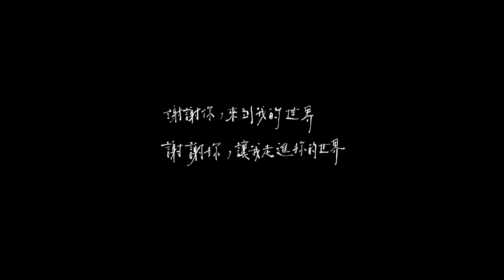JiaJia家家 [ For Baby ] Official Music Video（戲劇《愛情發生在三天後》片頭曲）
我們的關係 是早就說好的約定
謝謝你終於找到等待的我
謝謝我們終於相遇了

這個世界有太多危險 也同樣有太多太多美麗
願你來到這世界的每一天
都擁有滿滿的愛

靈魂歌姬 家家JiaJia 詞曲創作 X 金曲樂團 麋先生喆安 音樂製作
戲劇《愛情發生在三天後》片頭曲

▍For Baby
詞曲：家家Jia Jia

你是我這一生期待的夢
我的努力是多麽值得
你在我的懷裡　一點一滴的長大著

或許你回憶不起　你怎麼活在我的懷裡
你是我的驚喜　天天期盼著你
或許你想不起　我們如何扶持著你
但是我　但是我　記得你

讓我想像你的美　這個世界太危險
美好是你的一切　應該等　應該等

讓我親親你的臉　你的一切太美太美
讓我沒有這遺憾　應該等　應該等

讓我親親你的臉　沒有人能夠媲美
你像他的　像我的嘴
你的愛　我的愛　我們的愛

美好是你的一切　想像你　想像你

讓我親親你的臉　你的一切都太美太美
讓我沒有這遺憾　想像你　應該等

/ 音樂製作 /
製作人 Producer：林喆安 Z_AN_LIN
編曲 Music Arrangement：瑪斯卡 Matzka、林喆安 Z_AN_LIN(Guitar)、小卞 John Pien(Piano)、曹瑋 Marcus Tsao(Bass)、吳駿成 Dojam(Guitar)、張育強 Johnny Zhang(Drum)
合聲編寫/合聲 Backing Vocals & Arrangement：布蘭地 Brandy Tien
鼓技師 Drums Technician：余璨宇 Yu Tsan Yu
錄音師 Recording Engineer：單為明 Link Shan (Drum、Bass)、黃君富 Frank Huang(Vocal)、林鉑堅 Johnny Lin(Guitar)、林喆安 Z_AN_LIN(Guitar)、
錄音助理 Recording Assistant：于世政 Yu Shih Cheng
錄音室 Recording Studio：Lights Up Studio、相信音樂 B’in Music Studio
混音工程師 Mixing Engineer：扶懶客 Frank Huang

/ 影像製作 /
主演Starring：白潤音 Run-yin Bai／藤原希 Nozomi Fujiwara

製作公司 Production：歐哲綸有限公司 ouchelun films
導演 Director：歐哲綸 Chelun Ou

製片團隊 Production Team：其它映像工作室 Other Films
製片 Producer：石芳綺 Kiki Shih
執行製片 Line Producer：林庭佑 Yu A Lin
場景經理 Location Manager：陳泓霖 OA Chen
現場製片組 Production Assistants：林君翰 Chun Han Lin／陳怡莉 Yi Li Chen

攝影師 Director of Photography：李儒杰Roger JC Lee
攝影大助 Focus Puller：鍾佳育Kevin Zhong
攝影組 2nd Assistant Camera：游世楓Shih Feng Yu／葉辰威Yeh Chen Wei
攝影器材 Camera Equipment：用力拍電影有限公司 TO GO FILM CO.,LTD

美術指導 Production Designer：石尚瑋 Wei Shih
執行美術 Ser Decorator：林賢一Max Lin

燈光師 Gaffer：魏琥弦 Hu Hsuan Wei
燈光大助 Best Boy：許洺瑋 Ming Wei Hsu
燈光組 Grip & Electric：莊智淵 Chih Yuan Chuang／許富嘉 Fu Jia Hsu
燈光器材 Lighting Equipment：視動影像 Visionary Creature

家家造型師 JiaJia’s Stylist：Major Tom
家家髮型師 JiaJia‘s Hairstylist：Splendy @Zoom Hairstyling
家家化妝師 JiaJia’s Makeup Artist：黃宛瑜 Wan Yu Huang、陳聆薇 Venny Chen ＠DivaBeauty
喆安造型師 Z-An’s Stylist：余冠儀 yee1yee (天使製造)
喆安妝髮師 Z-An’s Hair & Makeup Artist：曾芊菱 Cherry Tseng

造型製作 Costume Production：宙果藝術工作室  Cosmo Fruit Art Studio
造型指導 Costume Designer：張薰尹 Chang, Hsun-Yin
造型執行 Assistant Costume Designer：林郁芬Yu Fen Lin
梳化 Hair & Makeup Artist：張允Yun Chang

選角 Casting Directors：羅英瑄Ying Hsuan Lo／曾薰嫻Cora Tseng

剪接師 Editor：謝佩芬 Summer Sha
調光師 Colorist：童丞薇 Cheng-wei Tong
視覺效果 VFX Artist：曾筱涵 Hsiao Han Tseng

白潤音經紀團隊 Management to Run-yin Bai：廣瀨經紀 Hirose Entertainment
白潤音執行經紀 Assistant Manager：詹晴文 Ching Wen Chan

其他演員Extras：陳風劭／陳怡仲／戴嘉成／吳宜苹／吳炳翰／侯莘蓉／陳榆洋／陳彥伶／何政哲／胡歆柔／吳秋男

‥‥訂閱・相信‥‥‥‥‥‥‥‥‥‥‥‥
JiaJia家家